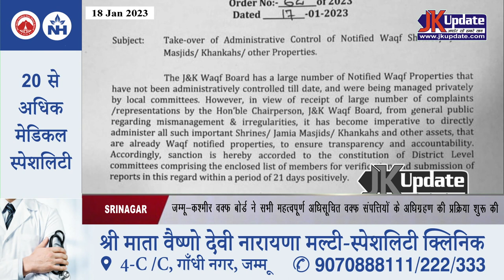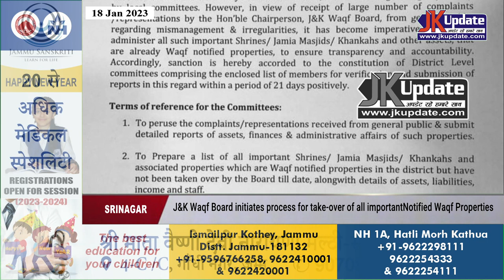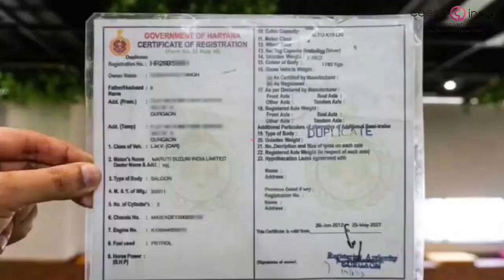J&K Waqf Board initiates process for take over of all importantNotified Waqf Properties